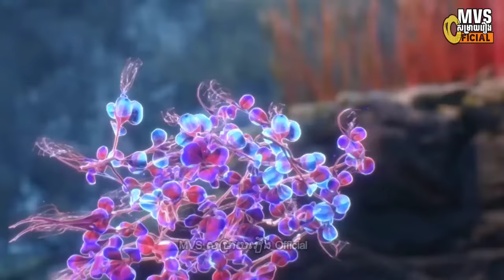ពិភពថាមពលវេទមន្ត ភាគទី133 Perfect World 133 សម្រាយរឿង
The Xuanling Sect, the head of the four major sects, came to Shuicheng to select disciples for the first time in many years. The Fang and Qin families started fighting openly and secretly around this opportunity that would determine their fate. In the end, Qin Nan relied on his dedicated training, excellent talent, and the God of War Soul obtained by chance, and under the fair judgment of the messenger Xiao Qingxue, he successfully reversed the decline and defeated the Fang family. After entering the sect, Qin Nan aroused the hatred of Ouyang Jun, the son of the sect leader, because of his involvement in Xiao Qingxue's forced marriage. In order to continue to become stronger and repay Xiao Qingxue's kindness, Qin Nan repeatedly defeated powerful enemies, won the first place in the Wanxiang Competition and the Outer Sect Competition, entered the Wuyuan Pavilion with the four major sect geniuses, and obtained the power to stir up the continent. A shocking secret, an appointment with Leng Feng to fight in the Palace of Life and Death, overcoming the siege of Linshui City by the Beihai family, exploring the Nine-Character Mantra Tower, and vowing to fight to the end against the evil forces of the sect.

Martial levelling season 2 episode 61-64 explanation
Snow eagle lord season 1 explained in hindi
korean dramas
btth
soul land
jade dynasty
Qin's Moon season 1 remastered explained in hindi